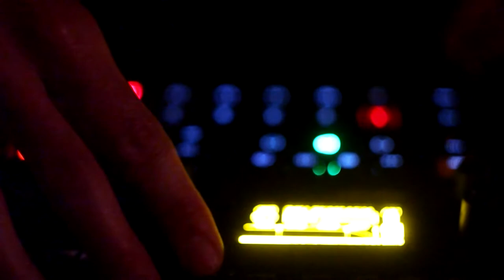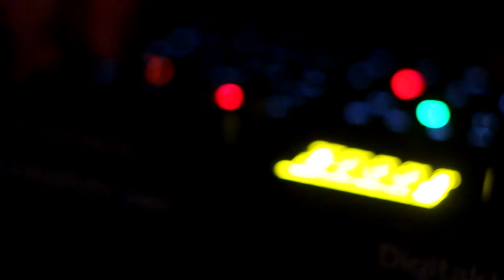Rosa Nebel @ Budapest, Gólya | Küss Mich (2017/09/29)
Rosa Nebel: Proto-Techno/Industrial/Synthwave from Vienna.